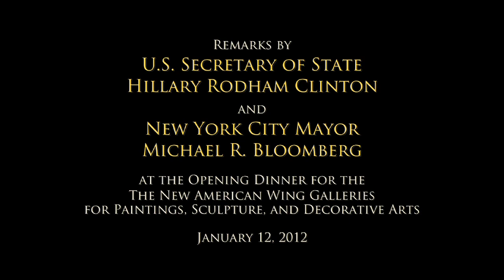Remarks by Hillary Rodham Clinton and Michael R. Bloomberg at the New American Wing Galleries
Remarks by U.S. Secretary of State Hillary Rodham Clinton
and New York City Mayor Michael R. Bloomberg
at the Opening Dinner for the
The New American Wing Galleries
for Paintings, Sculpture, and Decorative Arts
at the Metropolitan Museum of Art